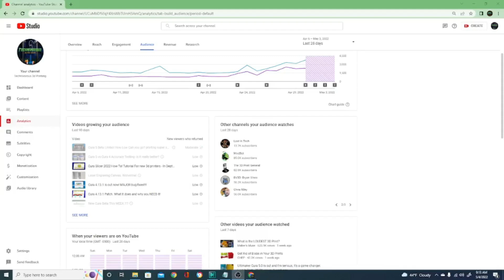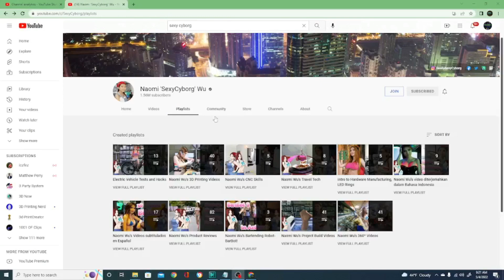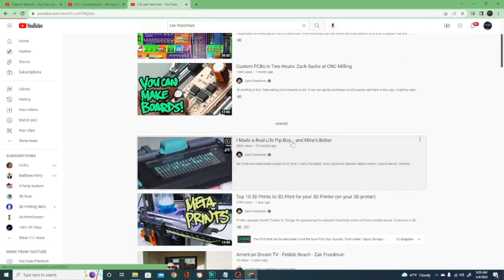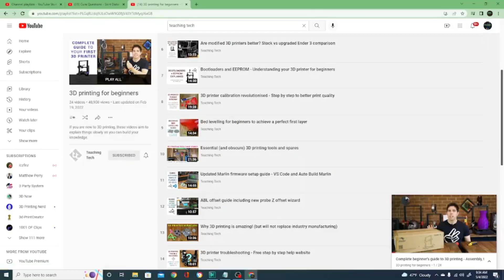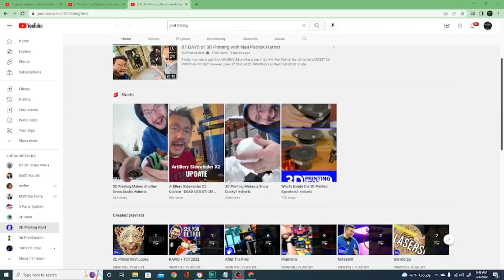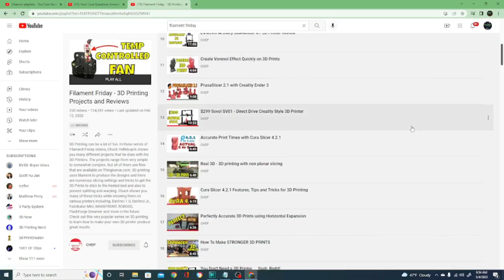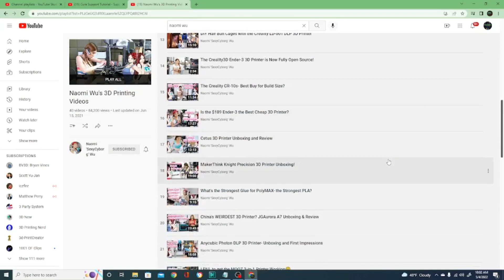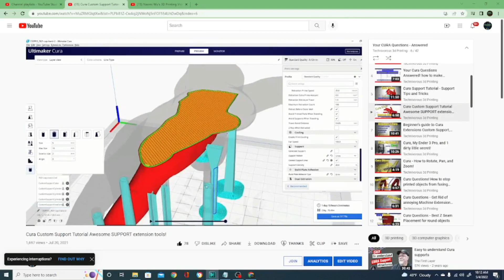Everything i know about 3d Printing i learned from YOUTUBE! @BV3D@ZackFreedman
This is a list of my favorite 3d printing youtubers, and the knowledge you can glean from each ones channel! i hope this insight is usefull to not only the community at large but specifically those that are new to 3d printing! @FilamentFriday @3DPrintingNerd @TeachingTech @MakersMuse @MakeWithTech @3DPrintGeneral @Naomi-Wu @ScottYuJan @DesignPrototypeTest

0xfFB33D2Af25909eB92dF5Da6236b69c4AFBaC692
0xfFB33D2Af25909eB92dF5Da6236b69c4AFBaC692